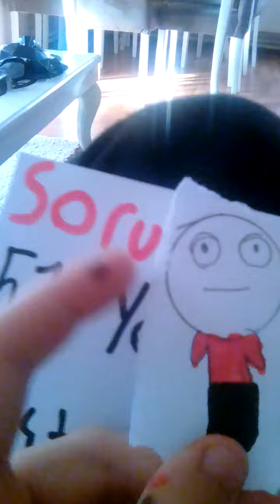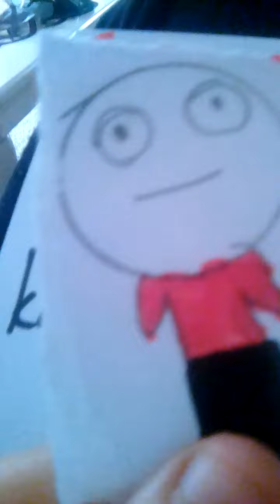feyzo gerçek olması 3